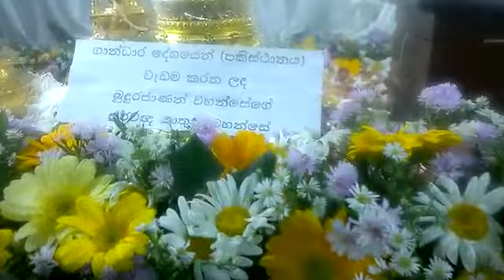පකිස්ථානය ගාන්ධාර දේශයෙන් වැඩම කරන ලද සර්වඥ ධාතුන් වහන්සේ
ධර්මයයි ඔබයි ජේතවනාරාම ආරාමයේ,. ඔබට පැවදී වීමට අවශ්‍යනම් සහ ධර්මයයි ඔබයි ආරාමයට කුමක් හෝ පූජා කිරීමට සහ පින්කමකට දායක වීමට ඔබට අවශ්‍යනම් එය සදහා ආරාමයේ පුණ‍ය්‍ භාරයේ කටයුතු කරන හර්ශ මහතාගේ මෙම දුරක්ථනය අන්කයට අමතන්න  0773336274 (හර්ශ මහතා)වැඩි විස්තර සදහා මෙම පිටුවට ගොස් බලන්න
අප සියලු දෙනාටම මේ ජීවිතයේදිම මාර්ගඵල අවබෝධ වී බුදු පසෙ බුදු මහරහතන් වහන්සේලා නිවී සැන සී වදාල එ උත්තරීතර අමෘත මහා නිවන් සුවය විදීමට මේ ධර්ම දානය හේතු වේවා,වාසනා වේවා.